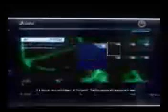Tom Clancy's HAWX2 PS3 The Rescue F 5E Tiger II EPIC